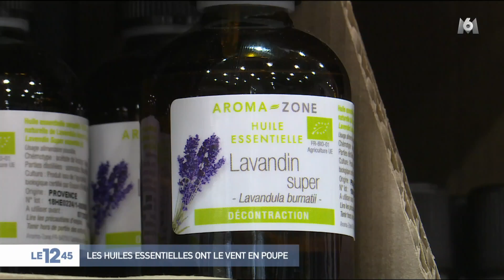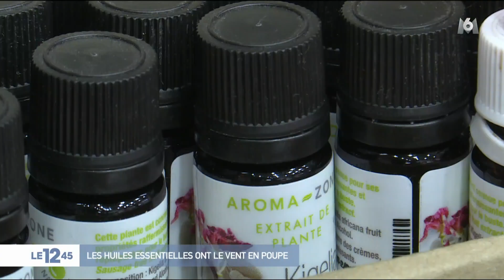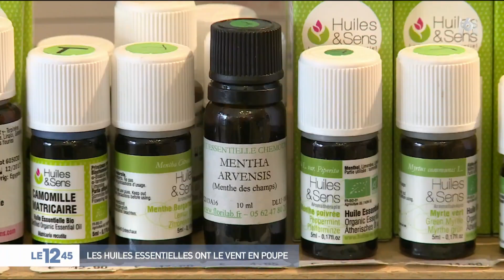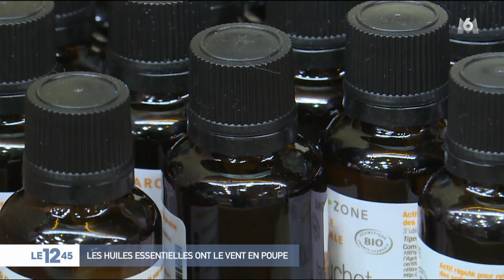Huiles essentielles : comment bien les utiliser ?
Il existe plus de 400 essences différentes d'huiles essentielles mais attention, elles doivent être utilisées avec précaution car certaines peuvent être toxiques.